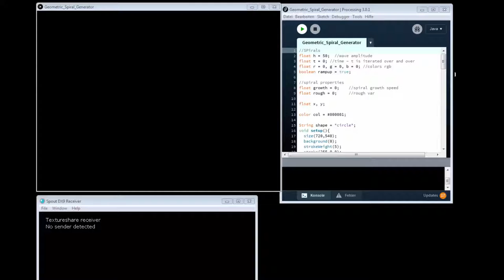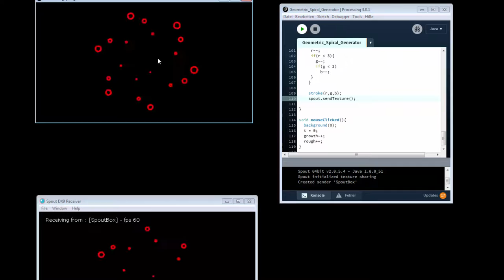Setting up Spout in Processing How to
spoutify processing to transfer visuals from processing into spout